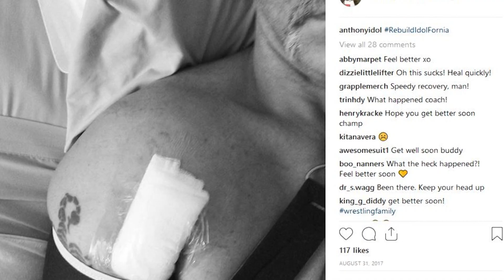Street Fight | Anthony Idol vs. Everett Scott | Saturday April 13th | Vista, CA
Saturday April 13th at the Boys and Girls Club of Vista in Vista, CA. "Incredible" Anthony Idol and Everett Scott go one on one in a Street Fight at the SoCal Pro Wrestling 12 Year Anniversary Event! See you there.

-- Head there ASAP to secure the seats you want. Online ticket sales end in less than 36 hours.

SoCal Pro Wrestling celebrates 12 Years in San Diego with this MASSIVE XII Year Anniversary Event in Vista, CA!

Be there for a night of pro wrestling action featuring WWE Hall of Famer Jeff Jarrett, Lucha Libre legend Dr. Wagner Jr, ECW Legend Super Crazy, a Street Fight, a Steel Cage match and MORE! All SoCal Pro Wrestling Championships will be defended! Doors open at 6PM with a 7PM Bell time. Get there early with some friends to get the party started with @epicvideogamebus

Singles Match:
- Jeff Jarrett vs. Dr Wagner

Singles Match:
- Super Crazy vs. SoCal Crazy

Street Fight:
- Anthony Idol vs. Everett Scott

Singles Match:
- Ricky Mandel vs. Dicky Mayer